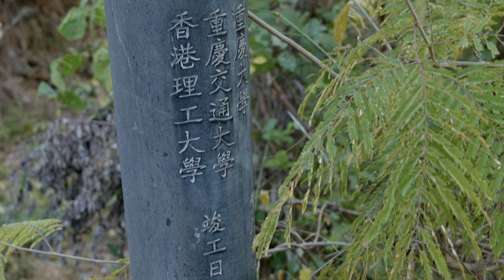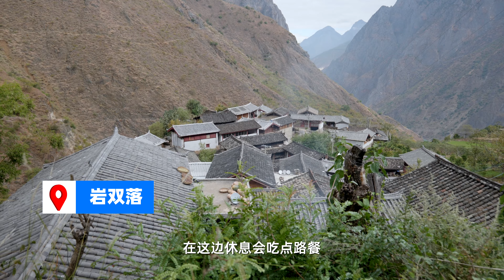在石头城逛了一整天后，我们头顶绝壁脚踏江河，翻越了太子雄关！比虎跳峡更壮阔的金沙江段，云南徒步第四天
去过虎跳峡的人都会被那里的壮观景色所震撼，但是太子关的险和美绝不输虎跳峡，甚至比虎跳峡还要震撼。 关于太子关，在当地世代流传一句歌谣“拉伯太子关，举手摸着天，人走三个月，鸟飞十八天，猴子见了掉眼泪”，可见其之艰险之陡峭。站在老虎嘴口，脚下就是垂直落差900米的金沙江，恐高的人只能贴着崖壁伸头看一眼。
两个人工开凿出来的隧道都是穿越太子关的必经之路。

00:00 片头和内容梗概
00:38 宝山石头城混剪
02:09 前半段至岩双落村
06:08 太子雄关老虎嘴口
08:25 两段人工隧道
11:33 航拍太子关&“元跨革囊”典故
12:22 下集预告：庄子垭口到泸沽湖

人与山相逢总会产生奇迹！
在以后的日子中
我持续的登山、徒步、旅行
并将这些珍贵的记录利用视频的方式记录下来
此生辽阔，切莫束手就擒
我是虾丸，让我们一路纵情山野